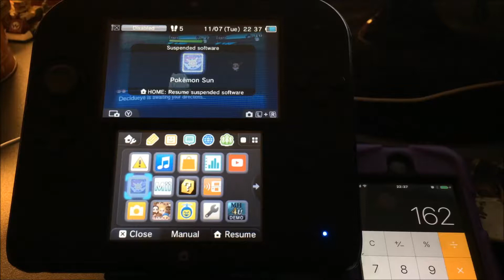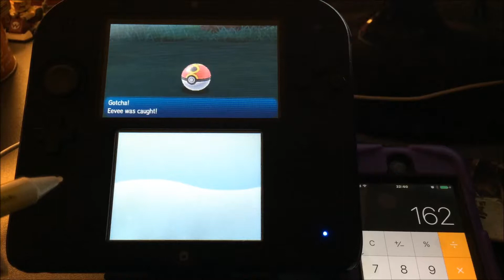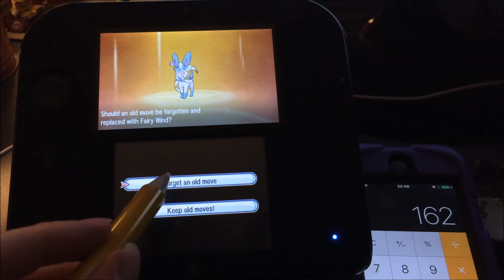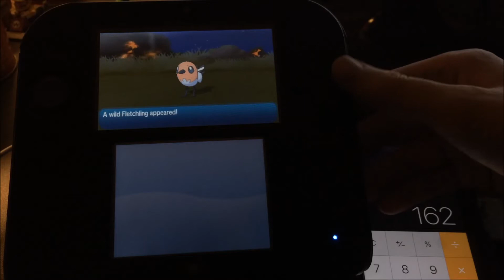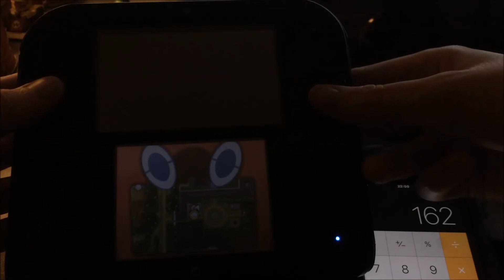Shiny Eevee-Sylveon - SOS/Ally Hunting Method - Pokémon Sun and Moon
Hi guys I got Shiny Eevee-Sylveon in 162 Encounters on Route 6, What is going on!? I am really surprised on how my shiny luck has gotten so good recently. In this video I also show off Shiny Eevee-Sylveon in battle and Check out its IVs.

Oval Charm: Yes Shiny Charm: Yes

This is my 41st Shiny in Sun and Moon, Enjoy.